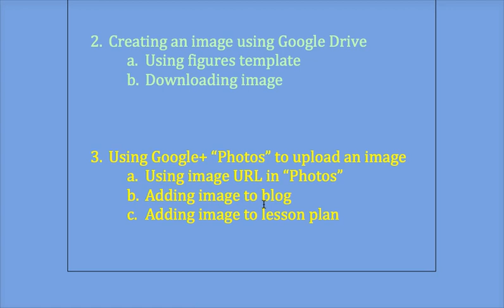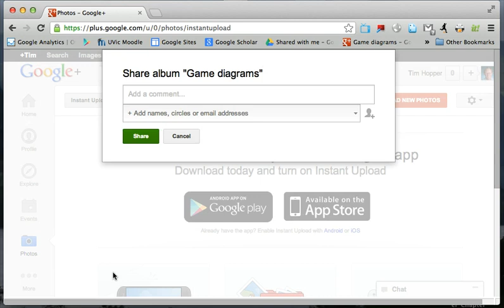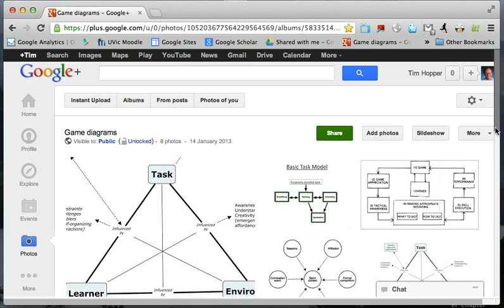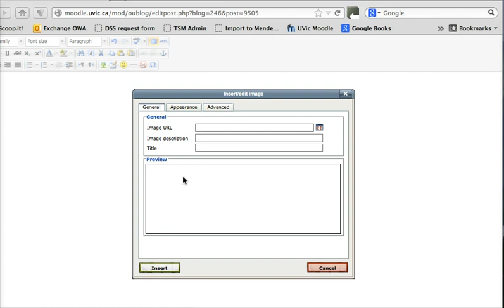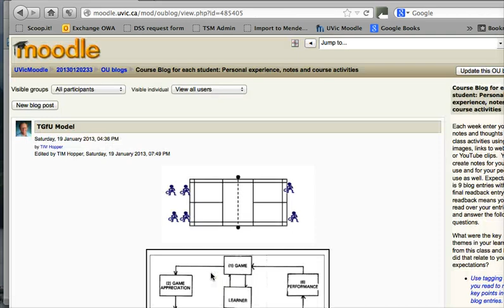How to use Google+ Photos to upload images to link to blogs and forums.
Using Google+ Photos to add images to blogs and Forums by linking to image's URL address.